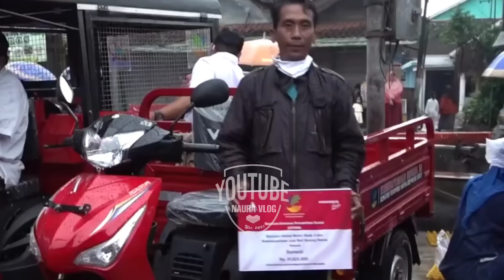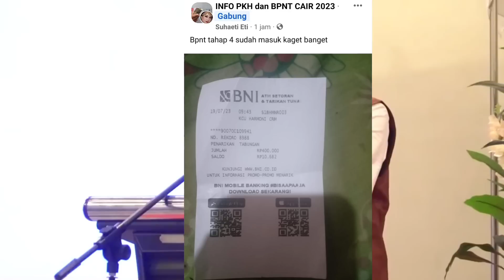MANTAB😍 2 BANSOS INI CAIR SEKALIGUS 3 BULAN ( JULI,AGUSTUS,SEPTEMBER) BERIKUT KRITERIA KPM NYA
bansos bantuanpemerintah2023 bantuansosialtunai info Pkh hari ini cek saldo pkh hari ini